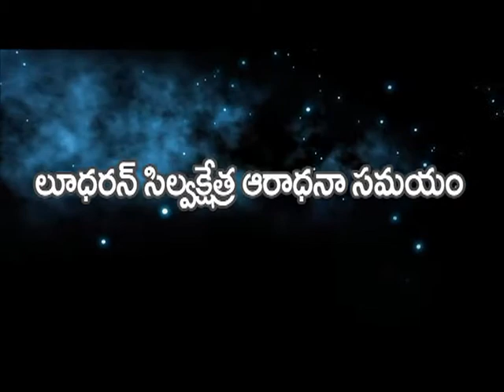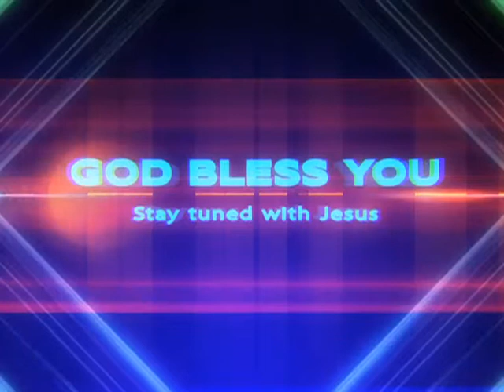Rev Gnana Manohar Bonigala 21 12 13